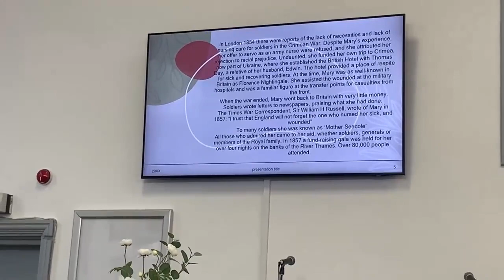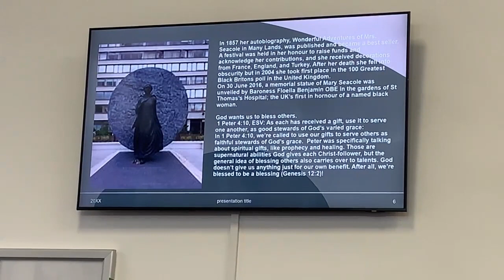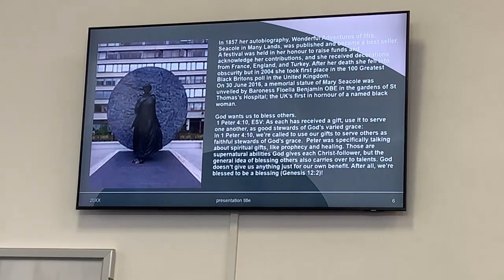NTCG Gloucester: Your Chapter 2: 20-21 is coming 23/10/22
Welcome to our 11am service which was recorded on the 23rd October 2022. We hope that God continue to bless you and keep you in anything that your doing today or tomorrow. Enjoy the service today because there is a sweet anointing moving in your life.

Announcements:
1. Bible Study every Wednesday at 7:30pm (Prayer at 7:15pm)
This will be recorded live on Facebook and posted later on YouTube

2. Prayer Book Launch Service by Sis Sylvia Davis at NTCG Gloucester
Saturday 29th October 2022 from 6pm - 8pm
*Please pause the video 1:49:28 to get more information*
This might be live on Facebook and then later posted on YouTube

3. Local Men's Day: The Trinity of Virtues - Hope: Sunday 30th October 2022 at both morning services (8:30am and 11am)

Online Giving & Sowing NTCG Gloucester:
New Testament Church of God Bank: Natwest Bank
Sort: 60-09-02
Account No: 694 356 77
Please remember to put your name as reference.
May God bless you in your giving.